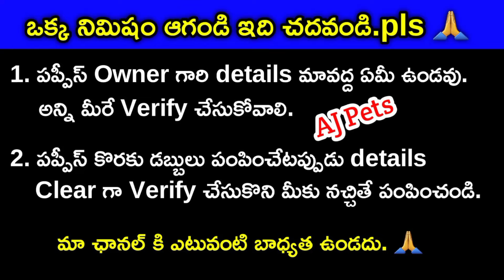top quality all type of puppies for sale in telugu/9666587141 /aj pets